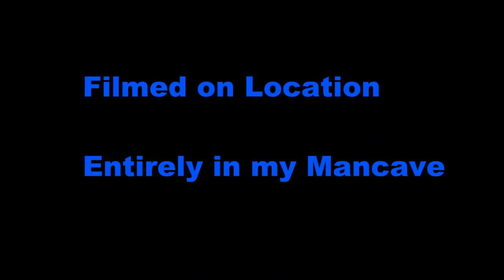Project 1999 EverQuest "Scaled Mystic Armor Quests #4"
The last of the quest videos are done for now, and I have completed the entire Scaled Mystic Armor quests for my Iksar Shaman. Thanks to Needsmorebuffs for your help, and now I can do less time consuming and stressful P99 EQ videos! Yes I did get my second bracer afterwards in about a 1/4 of the time it took to get the first one.

Originally it did say Scaled Mystic Armor Quests #5 but its actually the fourth video.